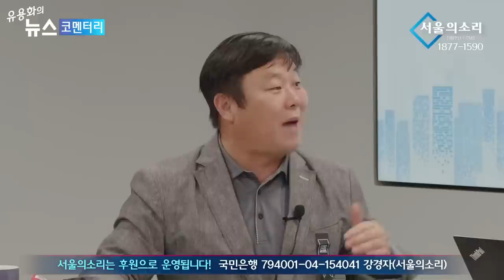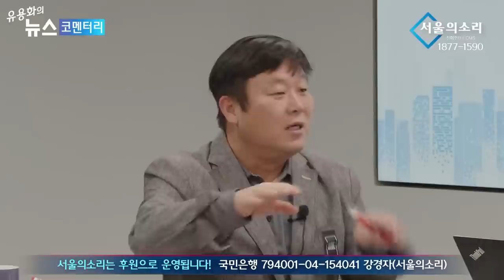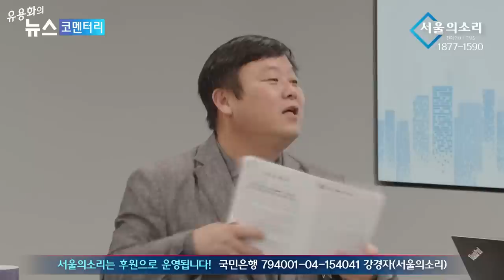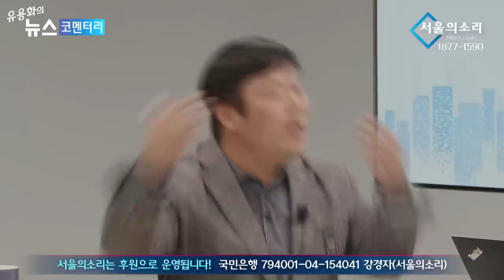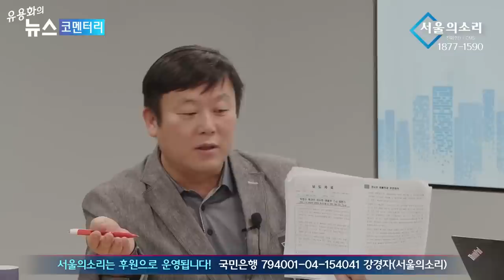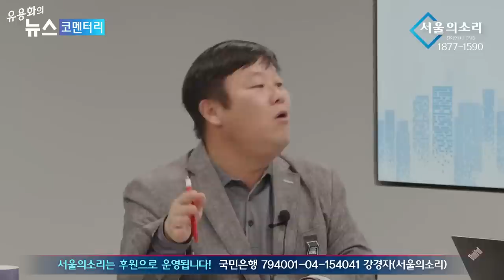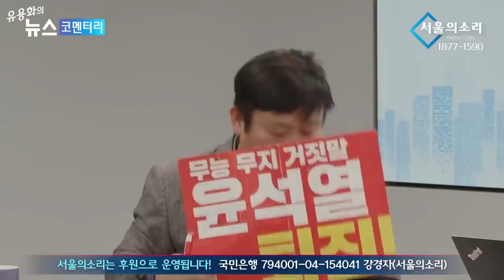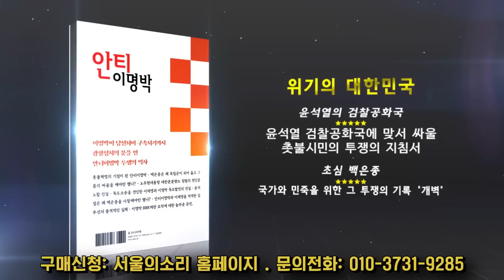'증거 조작' 특기 ...정치검찰 간땡이 부었다 - 안진걸 변희재의 안.변.해